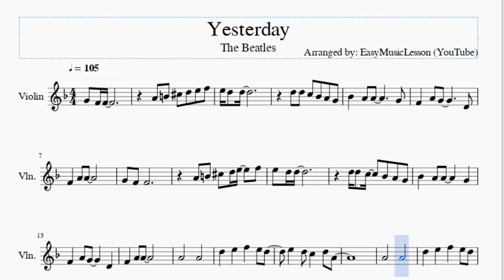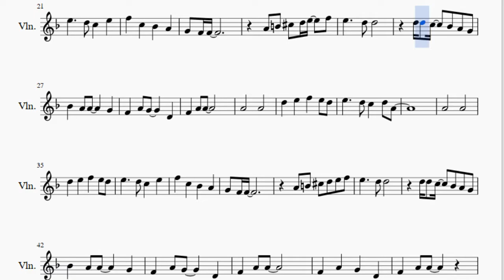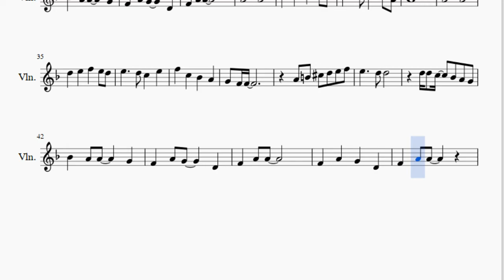Violin Sheet Music: How to play Yesterday by The Beatles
Here is a sheet music/tab video on the song Yesterday by The Beatles on the violin. A violin sheet music arrangement which is transposed to notes that are easily played by violin, for the song Yesterday by The Beatles.

EasyViolinLesson teaches you to play the your favorite instrument, through well-arranged sheet music so that you too can learn how to play Yesterday by The Beatles on the violin as fast as you can. A violin sheet music with backing tracks to help your play the song better.